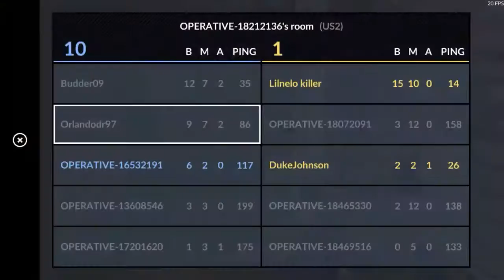Critical Ops | LOS FUSILAMOS!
Hoy vamos a darle de nuevo al Critical Ops con una partida completa AL FIN jajaj espero que les guste UN SALUDO!!